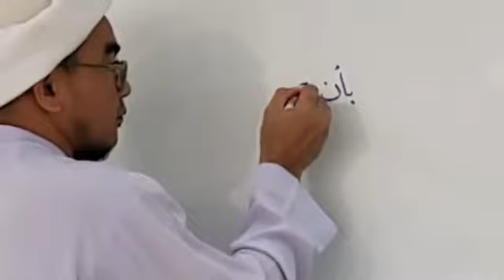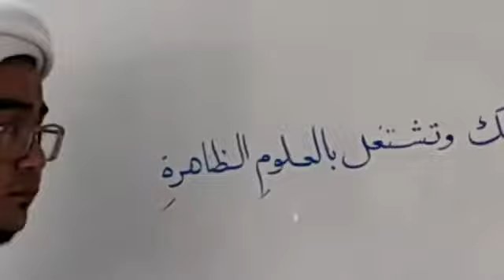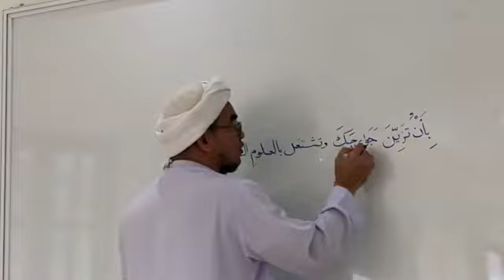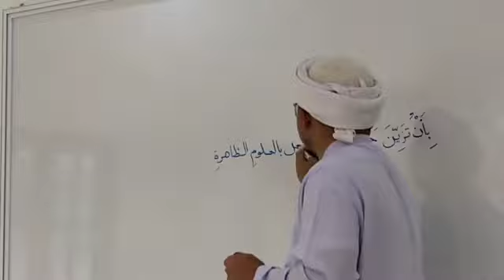Baba Faisol : EP.18 Kitab Ayyuhal walad : اَيُّهَاالْوَلَد